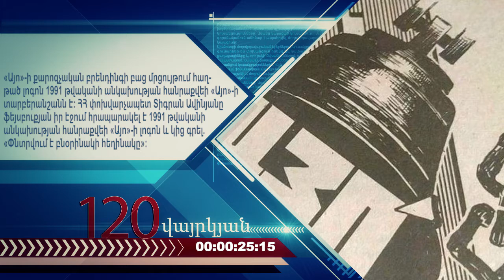Օրվա կարևոր լուրեր 120_վայրկյանում 26.02.2020